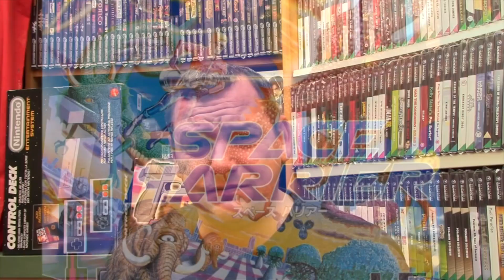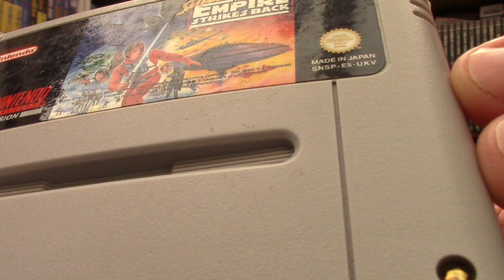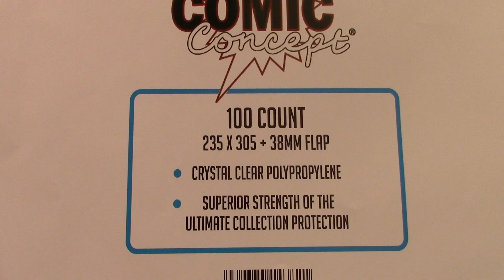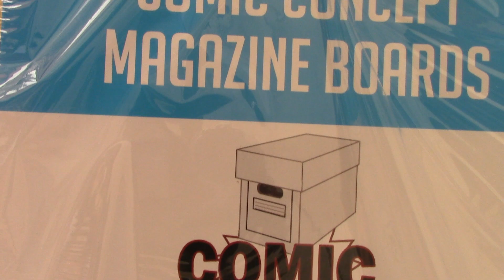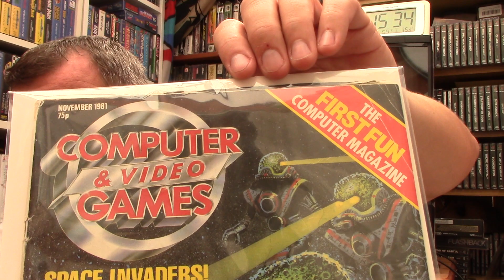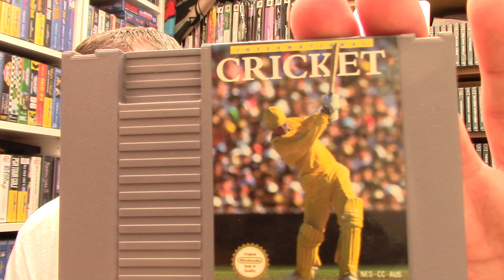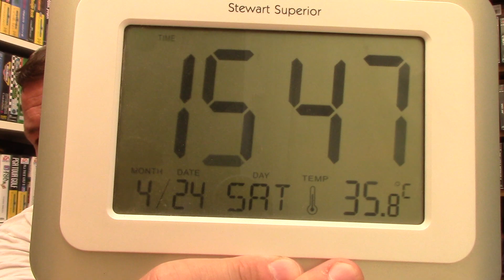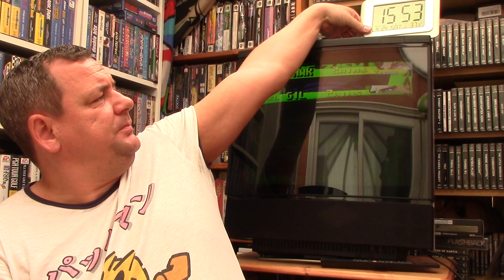Landmark Item added to the collection....Don't Drink & YouTube Kids!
If you fancy something else to watch on YT i recommend -